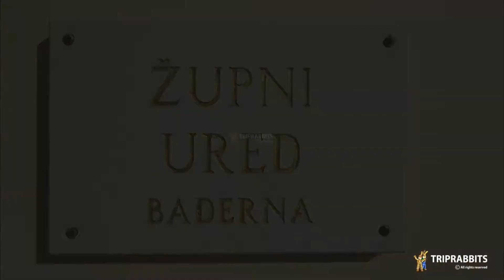Baderna (Croatia)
The small town Baderna is located 13 km east from Poreč and 19 km southwest from Pazin. Baderna has been...
Na 13 km istočno od Poreča i 19 km jugozapadno od Pazina nalazi se maleno mjesto pod nazivom Baderna. Baderna je...